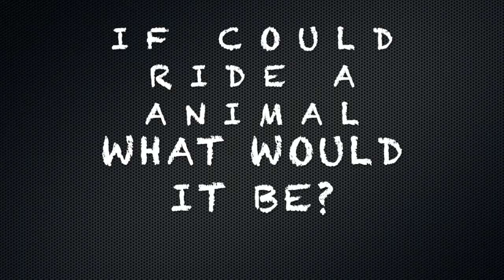IAM Kids Service 4:5:20 Part 1